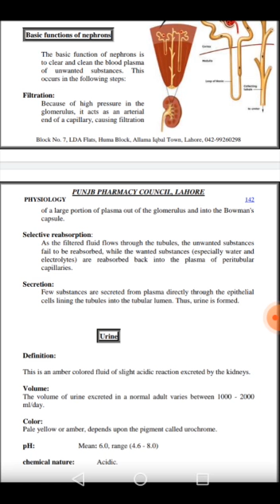Function of Nephron- Physiology lecture by: Dr Naima Manzoor session 2020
Function of Nephron- Physiology lecture by: Dr Naima Manzoor for the students of Pharmacy Technician first year session 2020